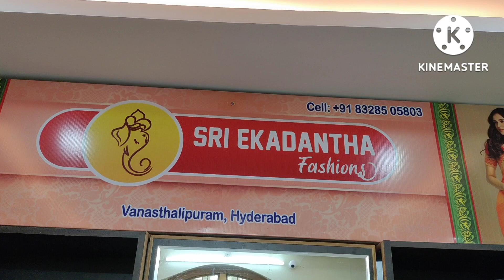హైదరాబాద్ మార్కెట్లోకి కొత్తగా వచ్చిన డిజైనర్ వేర్ శారీస్ CashonDelivery లో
Hello friends, today's video is Cotton, chandheri, tissue kalamkari sarees from Sri Ekdantha Fashions, Hyderabad...

Resellers Support available...

Address:
Sri Ekdantha Fashions,
rd no: 1, Gouthami Nagar,
Vanastali puram
Hyderabad
Telangana - 500070

kuppadam sarees
partywear sarees
chiffon sarees
catlog sarees
fancy wear
lenine sarees
online sarees
amazon sarees
wholesale shopping
kota sarees
madina wholesale
sarees madina
madina latest sarees collections
uppada sarees
uppada latest sarees
kuppadam sarees
# kuppadam
south sarees
gadwall sarees
# fancy sarees
# pattusarees
# latest fancy sarees
# latest collections
# kotha collections
fancy sarees
# sareesusa
# sarees tule
handlooms sarees
silk sarees
# silk
# Indian wedding
# Indian wear
sarees style
sarees collection
Sarees blouse designs
wedding sarees
insta fashion
ethinic wear
dailywear sarees
daily wear
pattu sarees
saree tales
fancy sarees
saree love
prashanti sarees
cotton saree
linen sarees
kanchi pattu sarees
wedding sarees
organza sarees
chenderi sarees
sarees collection
rk sarees
printed sarees2022
fancy sarees
sarees latest designs
madima wholesale sarees
madina sarees
wholesale market
sarees collection
hyderabad wholesale sarees
saree wholesaler
charminar wholesale market
banarasi sarees
shopping masti
shopping master
sarees wholesale
hyderabad wholesale sarees
fancy sarees
leninkanchiboarder sarees
honey fation trends
plain sarees
# gorgeous